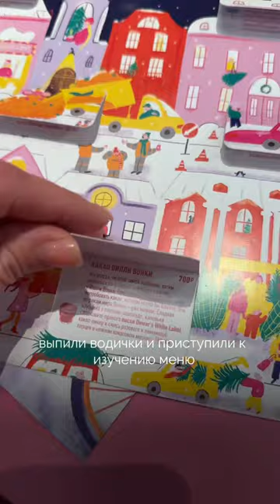ОБЗОР ЗАВТРАКОВ EGGSELLENT